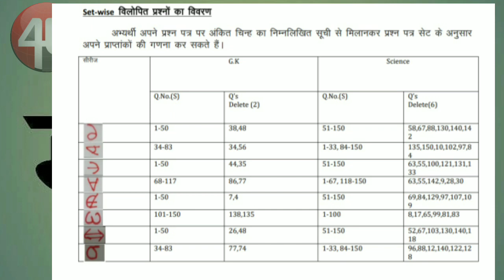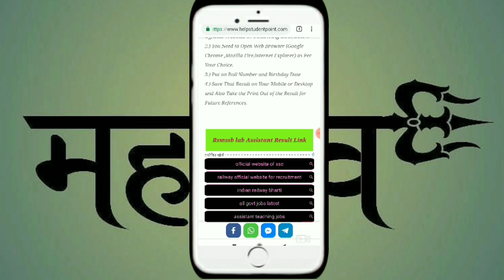RSMSSB Lab Assistant Result 2019 ,lab assistant 2019 cut-off,lab assistant 2019 merit list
RSMSSB Lab Assistant Result 2019 Cutoff Marks Merit List Check Here ...

Join our telegram channel for results PDF 👇

If you like this video then plzz don't forget like 👇🏾👍 and share this video and if you want latest education news everyday and more interesting video then subscribe to our "" 4u online study classes"""  channel and press the bell 🔔 button

Rajasthan lab assistant ,up lab assistant ,lab assistant Bihar , lab assistant kya hota hai ,kya mein lab assistant bn sakta hu